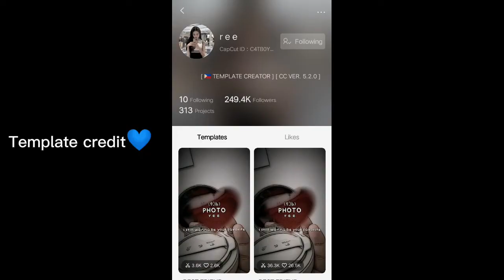💙i picked my poison and it's you❤